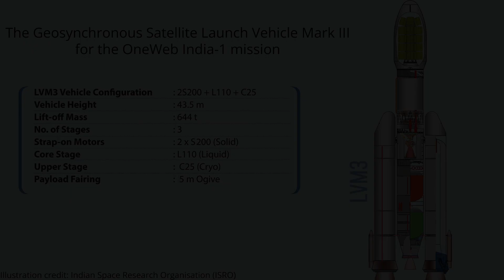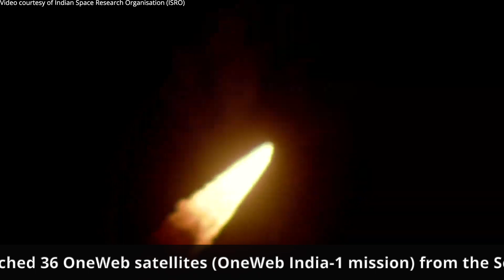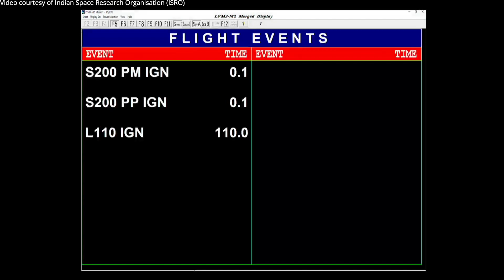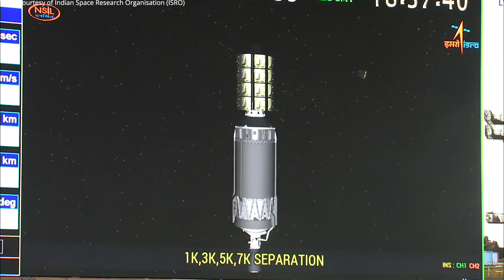OneWeb 14 launch (OneWeb India-1 mission)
A GSLV Mk-III launch vehicle (LVM3-M2) launched 36 OneWeb satellites (OneWeb India-1 mission) from the Second Launch Pad (SLP) of thee Satish Dhawan Space Centre (SDSC) SHAR, Sriharikota, India, on 22 October 2022, at 18:37 UTC (23 October, at 00:07 local time). The OneWeb India-1 mission is the fourteenth launch for the OneWeb constellation and the first using ISRO’s Geosynchronous Satellite Launch Vehicle Mark III (GSLV Mk-III).
Credit: OneWeb/Indian Space Research Organisation (ISRO)